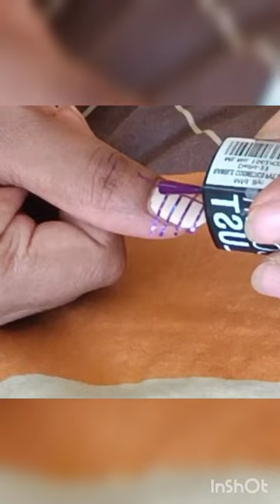My top 45 Striping tape nail art | Nail art for short nails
Hello friends,
In today's video, I will share my experience of nail art kit which I have purchased from Amazon.

link for the product:

URBANMAC Nail Art Kit - 48 Pcs Glass Bottles Glitter Stones, 100 Nails,10 Nail Tapes, 15 Nail Art brush, 5 Nail Dotting Pen with 2 Glue (Nail Art Kit)

Nail stamping kit

EASY nail ideas! | HUGE nail art compilation
New Nail Art 2022 Fun & Easy Nail Art Designs Using HOUSEHOLD ITEMS 6666
NAIL DECOR
nail trends 2022 summer compilation
easy nail art hacks for beginners using household things.Time saving DIY nail art ideas.No tool
How To Do Gradient Nails
DOs & DON’Ts: striping tape nail art | how to use striping tape
No Tool Nail Art:  Easy & Cute Designs!
Nail Art Designs  | Easy Nail Art for Short Nails
Nail Art Designs Using A TOOTHPICK! | The Ultimate Guide mandala art nail design
New Nail Designs Fun & Easy Nail Art Compilation
animal nail art
puppy nail art
pets nail art
Easy Nail Art by using matchstick || How to do Simple Nail Art At home.
Nail Art Without any tools | DIY Nail Art | Easy and Fast Nail Art

how to make easy nail art without any tool
easy nail design

CATEGORY:
 Entertainment
Travelling
Family vlog
Friends
Cooking
 Travelling
Lucknow Vlog
Our sweet home